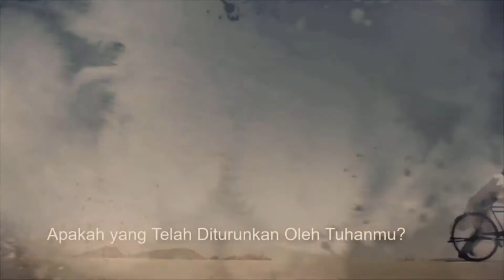STOP KDRT! (07) - "Problematika Nafkah Batin" [Ustadz Hasan al-Jaizy]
Perekaman : Rabu, 3 Agustus 2022